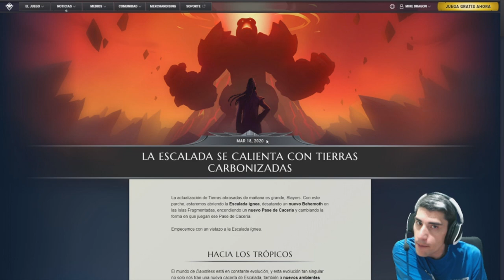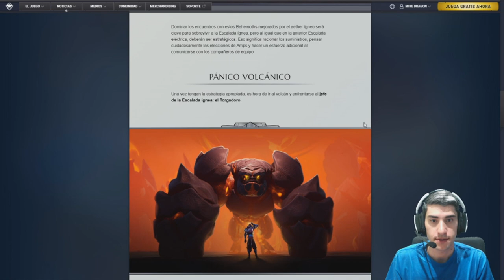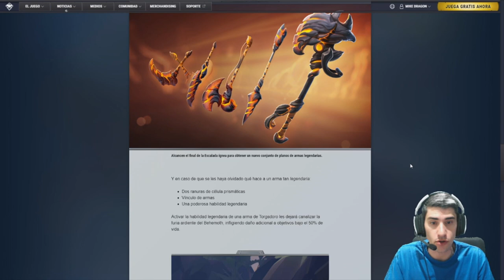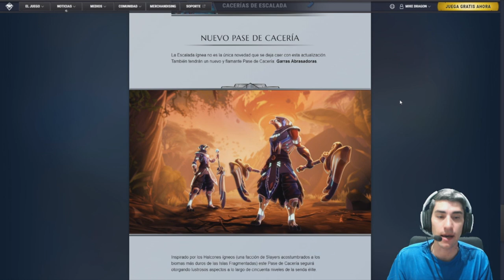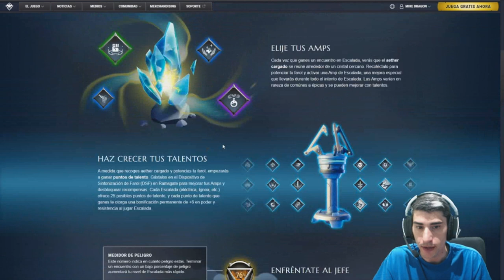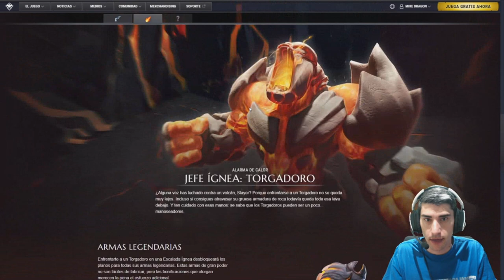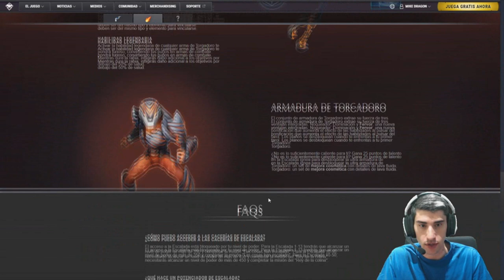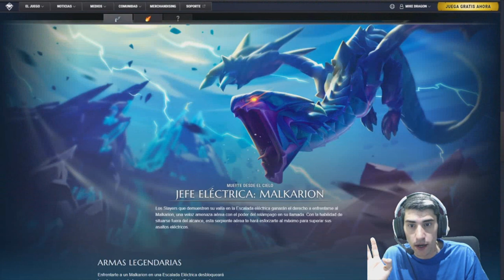GUIA ESCALADA FUEGO de DAUNTLESS en Español